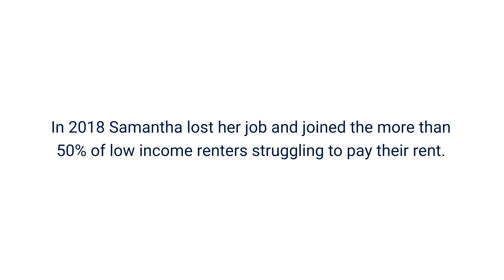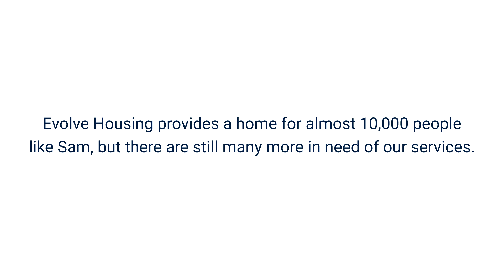Samantha's Story - Evolve Housing (short)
When hard-working single mum Samantha became pregnant again, her world turned upside down – but not in the way she expected.

Samantha was fired from her job and then spiralled into financial stress, often skipping meals to make sure her daughter Mackenzie had enough to eat.

She was eventually served an eviction notice, and the stress of the situation triggered the premature birth of her son William.

While William was in the neonatal intensive care unit, Samantha was still filled with worry about how she could keep a roof over her children’s’ heads.

It wasn’t until Samantha received a call from Evolve Housing that her luck began to change.

Evolve Housing provides a home and support for around 10, 000 people just like Samantha each year.

To learn more about what we do or how you can help us,

If you’re a low to medium income earner in need of housing,